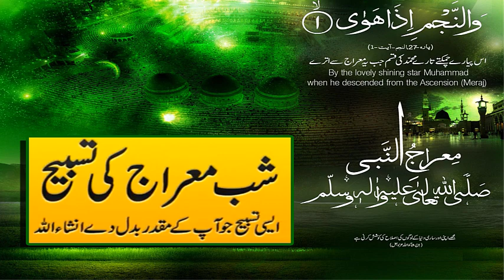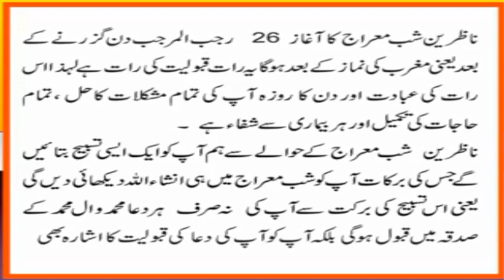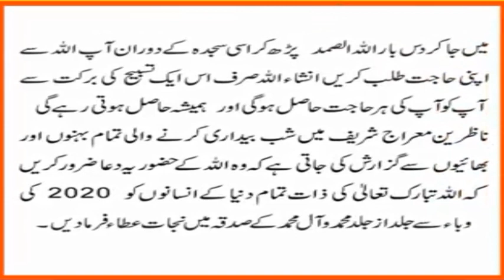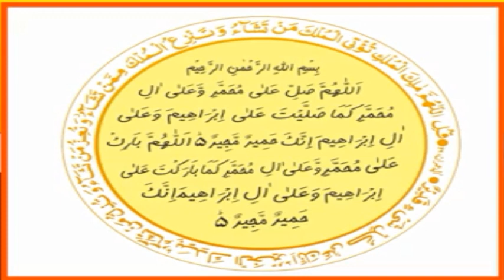Shab e Meraj Ki Tasbeeh - 2020 || شبِ معراج || Shab e Meraj Ki Tasbeeh - in urdu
1 - || " Aao Quran Seekhain or Sikhaye " ||